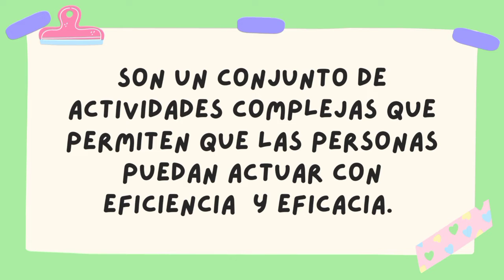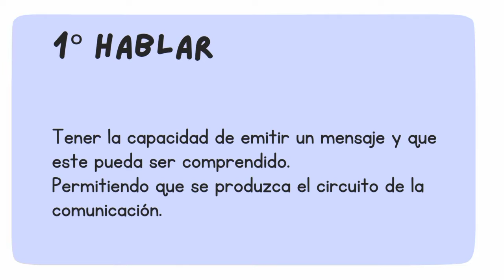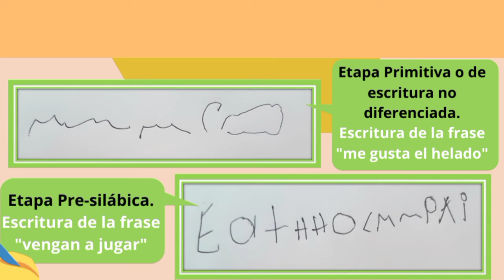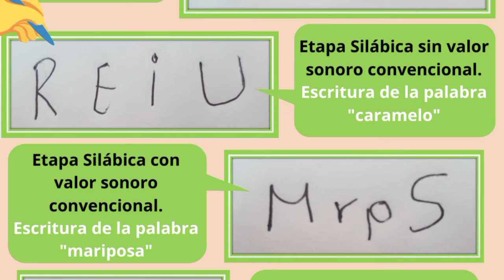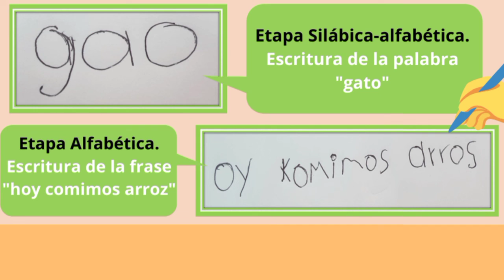macrohabilidades etapas de la escritura